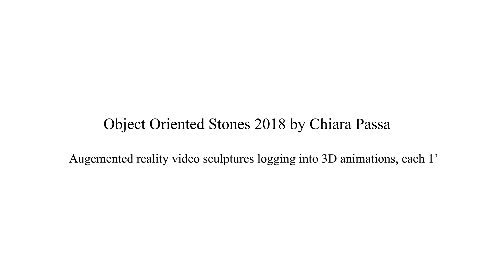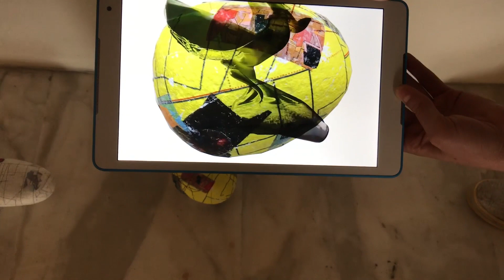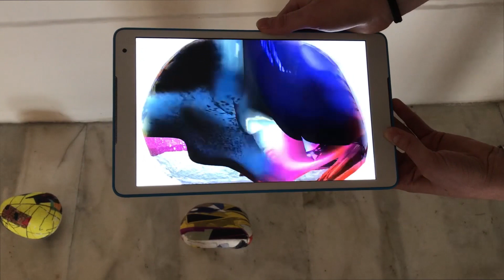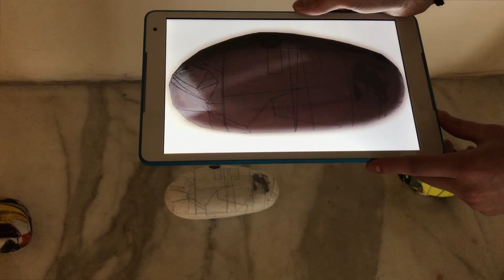Object Oriented Stones 3' 30''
"Object Oriented Stones" 2018-ongoing. Series of augmented reality sculptures.

Object Oriented Stones is a series of augmented reality video sculptures logging into different 3D animations (1’ each) showing an altered vision of stones, which appear animated by a sort of bizarre nature, transforming all beyond its own functionality.